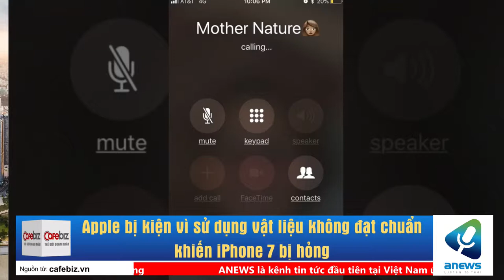Apple bị kiện vì sử dụng vật liệu không đạt chuẩn khiến iPhone 7 bị hỏng